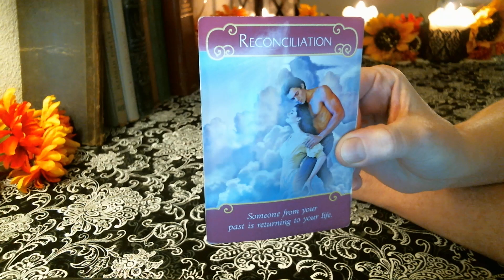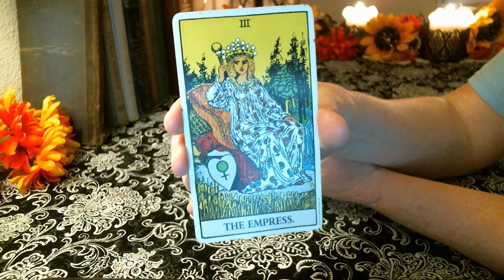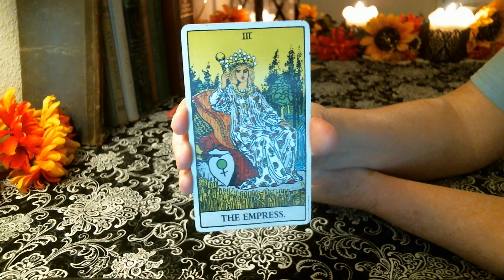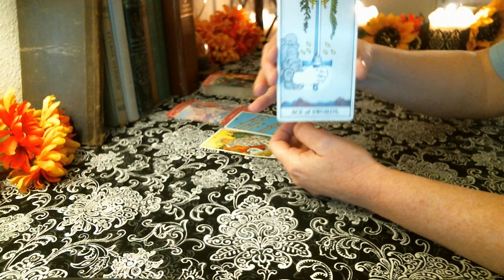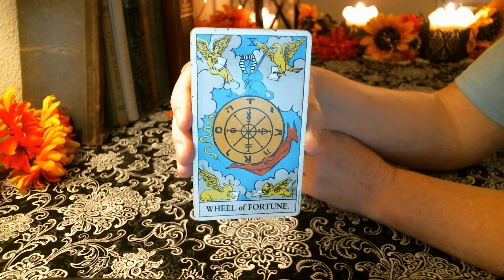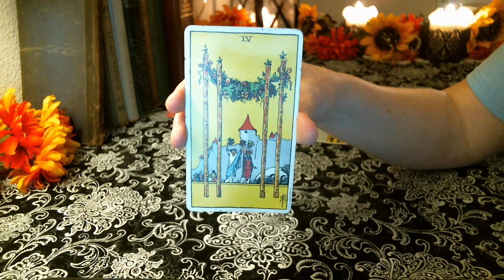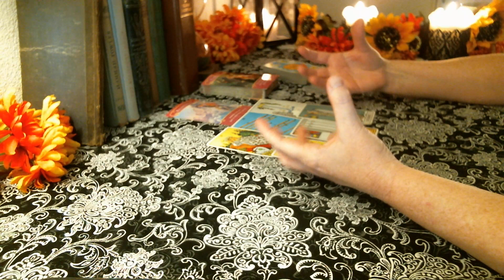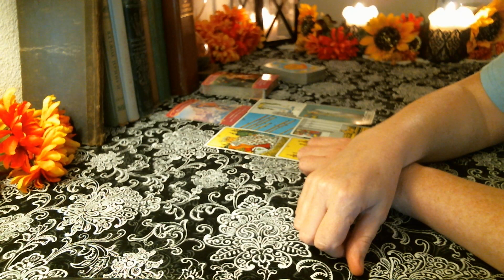Virgo October 2018: They Want You Back ❤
Please include: your first name, sun sign, love interests sun sign (no dates please),a brief description of your situation, and your choice of reading with the questions you have. Much love and may God bless each and every one of you ❤

Readings are by video only. I will send you an invoice via PayPal and once it is paid,  I will schedule your reading.